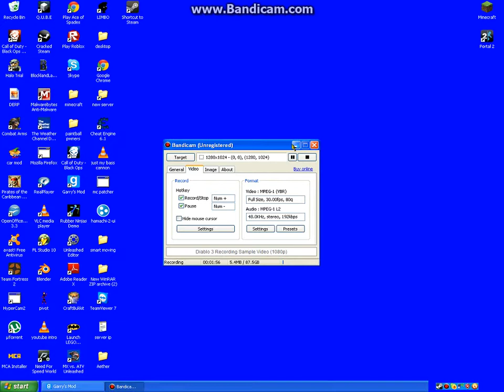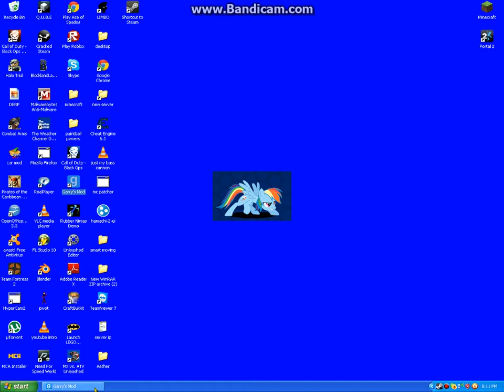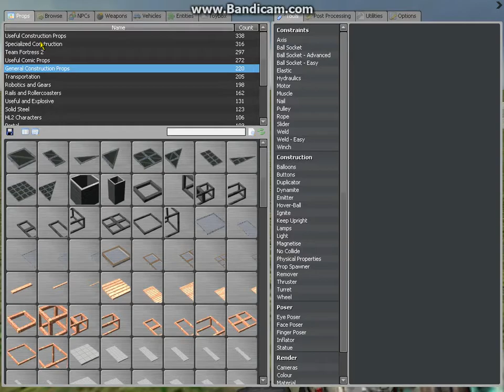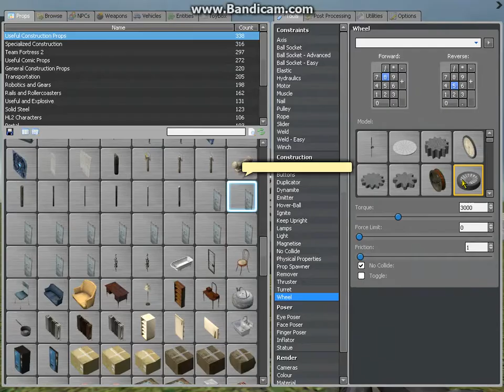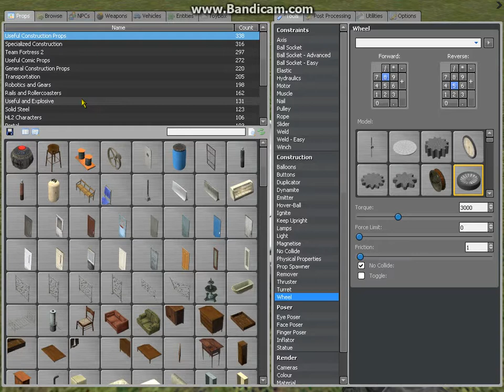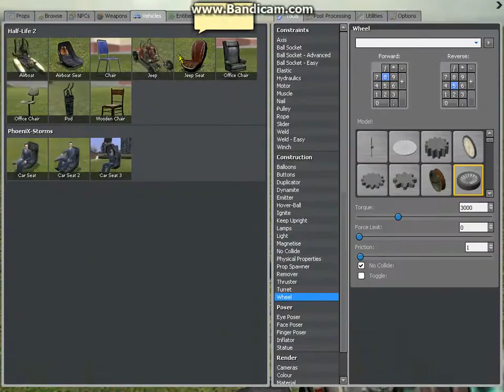lets play garrys mod ep. 1 BATHTUB CAR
BATHTUB CAR VEHICLE DRIVING MECHANISM